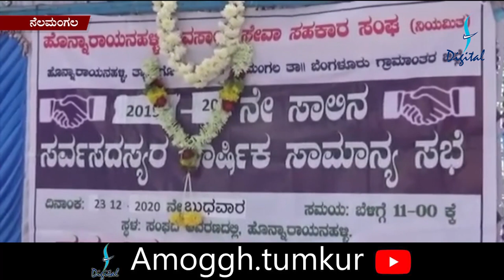24:12:2020: Amoggh News